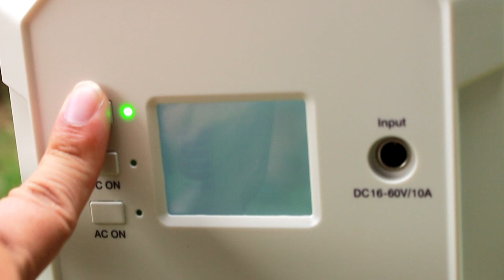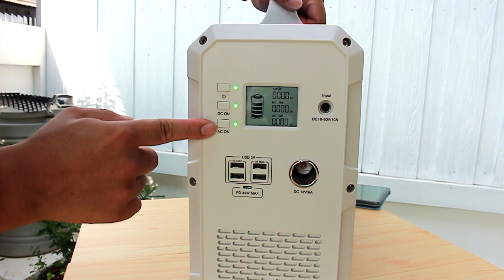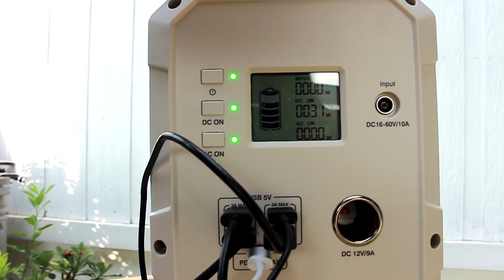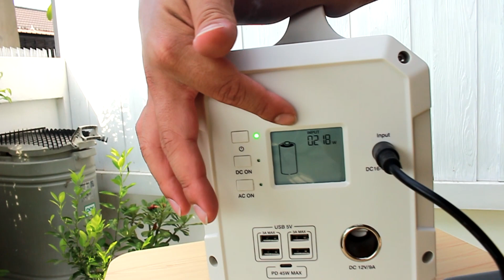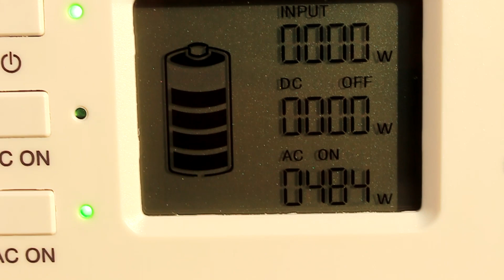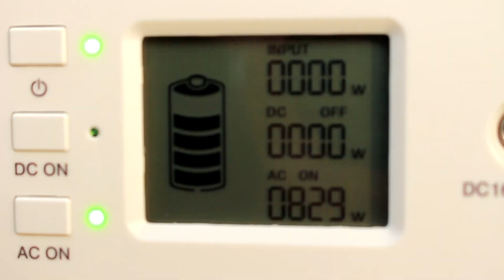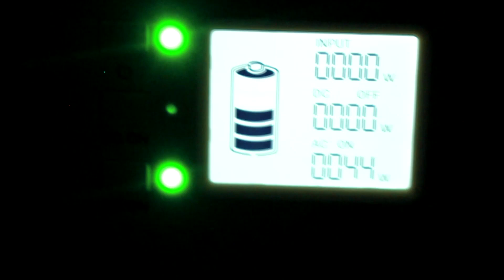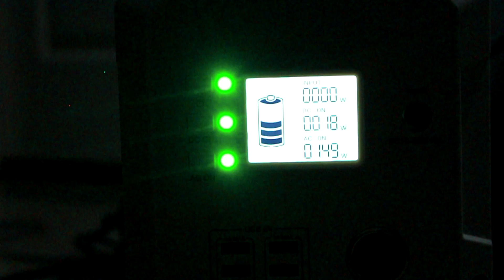รีวิว [review] Power Box สำรองไฟสำหรับ Camping | Bluetti EB240 Portable Power Station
👉 Bluetti EB240 อุปกรณ์สำรองไฟสำหรับ Camping ใช้ได้ทั้ง Indoor และ Outdoor
👉 มาพร้อมกำลังไฟ 2400WH/1000W ใช้งานได้ยาวนานขึ้น
👉 สามารถชาร์จไฟบ้านหรือชาร์จจาก Solar cell ก็ได้
👉 Sale: $1,599  | ราคา 52,800 บาท
👉 รับประกันตัวผลิตภัณฑ์นาน 2 ปี และรับประกัน accessories นาน 1 ปี

👉 ติดตามการเดินทางของเราต่อได้ที่